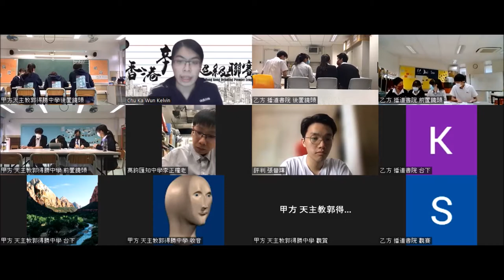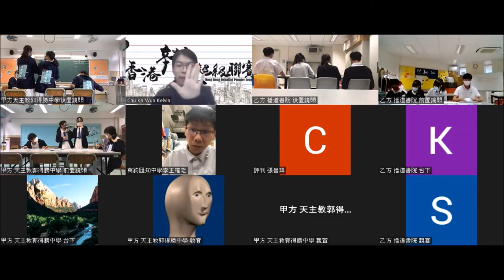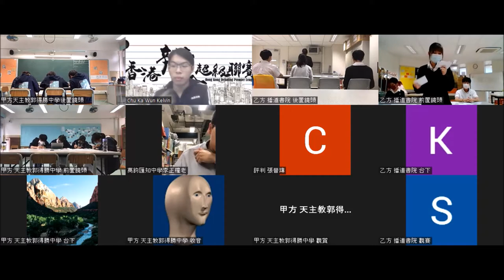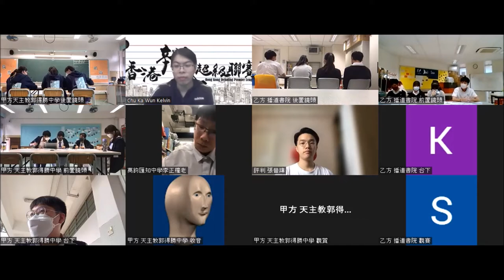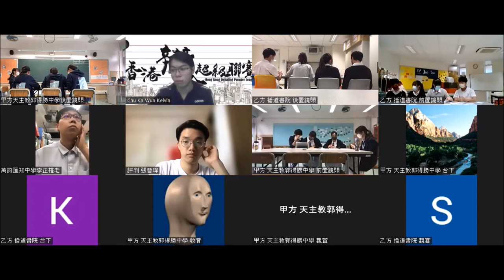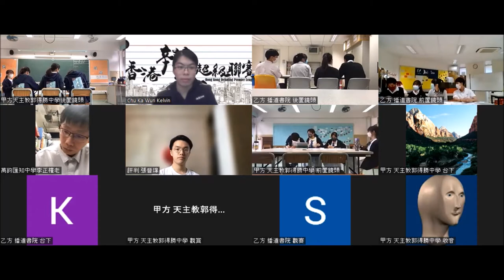20220528＿乙組B賽區_第3輪＿「奧斯卡掌摑風波，Ｗill Smith（甲方）/ Chris Rock (乙方) 應受更大譴責」＿天主教郭得勝中學（甲方） vs播道書院（乙方）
【賽果：0:3】播道書院勝出
【最佳辯論員：乙結】播道書院葉縉謙同學

三十二間參賽學校為：
協恩中學
德蘭中學
華英中學
拔萃男書院
拔萃女書院
聖馬可中學

播道書院
嘉諾撒書院